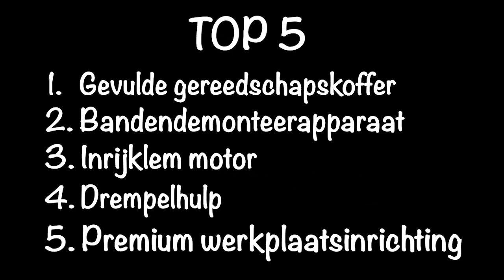Rintjeklaasjournaal afl. 2 | Datona.nl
In het Rintjeklaasjournaal volgen we, met Rintje Ritsma als presentator, Sinterklaas in Haulerwijk. Hij haalt natuurlijk veel cadeaus bij Datona dus we kijken graag even met hem mee. Bekijk nu aflevering 2!